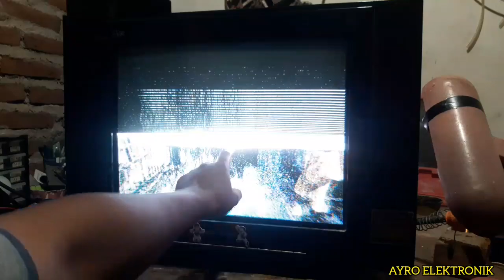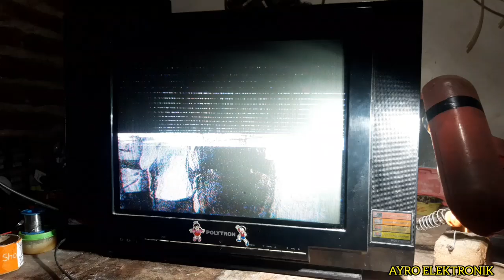Tv polytron U slim gambar bergaris hitam ,masalah vertikal